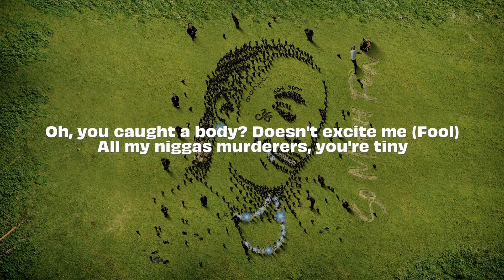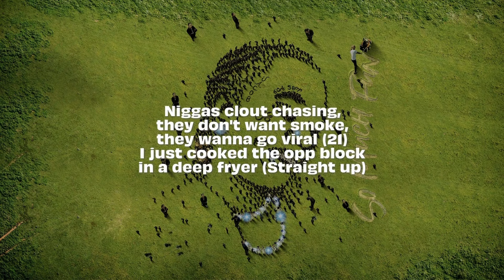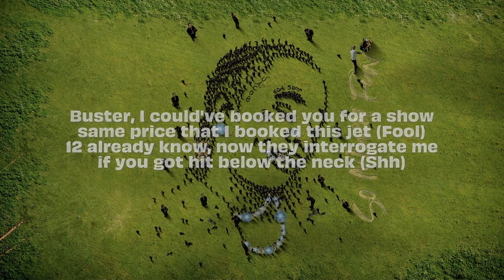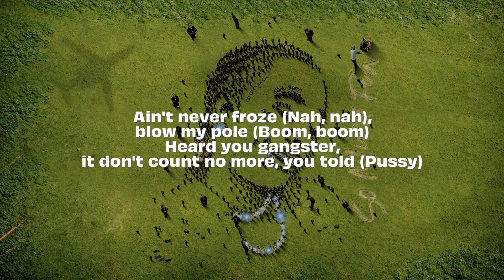Young Thug - I'm Scared feat. 21 Savage & Doe Boy (LYRICS) | So Much Fun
Young Thug feat. 21 Savage & Doe Boy "I'm Scared" lyric video

LYRICS:
[Intro: Young Thug]
Oh, really? Yeah
Oh, really? Yeah

I'm scared to break the top (Why?)
I'm scared to make a mess because I'm watched by the cops (Fuck 'em)
I'm scared to count my blessings 'cause I'm being watched by my opps (Foes)
But f*ck it, Lethal Weapon, let it rip from out the top of the drop to his scalp
Now he out like a light (Ayy)
Every n***a with me slime and sheisty
Stay on the PJ but I don't sight-see (No cap)
Somebody tell Oprah I want wifey (Call me)
I know that lil' mama tryna fight me (Ayy)
I got slatt engrated in my Nikes
Oh, you caught a body? Doesn't excite me (Fool)
All my n***s murderers, you're tiny

[Chorus: Young Thug]
Runnin' from the cops in a goddamn Rolls (Ayy)
I just cooked a opp on a goddamn stove (Cook him)
Shot up the opp block, and I robbed all they stores (Yeah)
Slime, do you got clocks? N***a, twenty times four (Let's go)
Robbed him for his dank and his car and gas tank (Let's go)
I'ma rob that bank, I'ma, I'ma rob that bank (I'ma rob the bank)
If I hit New York, I take my shank like a Yankee (On God)
They stabbed him and he died, 'cause it's pointy and they yankin' (Woo)

Straight up out the 6, I don't talk, I just fire (Straight up)
Book me for a show, I put a Glock on my rider (On God)
N***as clout chasing, they don't want smoke, they wanna go viral (21)
I just cooked the opp block in a deep fryer (Straight up)
We don't go back and forth, dawg, we really shootin' sh!t (On God)
Y'all riding 'round like killers, n***a, who the f*ck you hit? (21)
She let me nut in her jaw, I would've hit raw, but she ain't have walls (21)
This ain't middle school, when you sucking on me, please include the balls (On God)
Thirty hanging off my TEC, gang don't tippy-toe, n***a, we step (21)
Richard Mille cost more than all that cheap ass sh!t sitting 'round your neck (Pussy)
Buster, I could've booked you for a show same price that I booked this jet (Fool)
12 already know, now they interrogate me if you got hit below the neck (Shh)

[Verse 3: Doe Boy]
Yeah, n***a flexing money, if I want it, then I'll take it (Doe Beezy)
Heard y'all run them faces, you ain't heard? I shoot faces, yeah
F*ck sh!t, better save it, you ain't heard? We don't play it, uh (No cap)
If a n***a had some beef with us, he met the pavement, uh (Gang gang, gang)
This that ain't no cap at all, I can't hang around no fraud
N***as hating 'cause I ball, grrah, problem solved
Hit your bitch, blow out her walls, I just bust all in her jaws
Bitch, we slimy as they come, my youngin probably snake his dawg (Slatt, slatt)
Cop that Rove' (Woo, woo), and that Rolls (Woo, woo, skrrt)
All my n***as sick, they wipe your nose (Grrt, bah)
Ain't never froze (Nah, nah), blow my pole (Boom, boom)
Heard you gangster, it don't count no more, you told (Pussy)
No, this Raf sh!t can't change, we just running up them bands (Let's go)
Tryna figure out which opp that's gon' get murdered with my advance (Freebandz)
Poppin' pills, it got me geeked up, n***a, catch me when I land (Let's go)
Please don't play like I won't hop right off the jet, jump in a minivan (Oh really?)